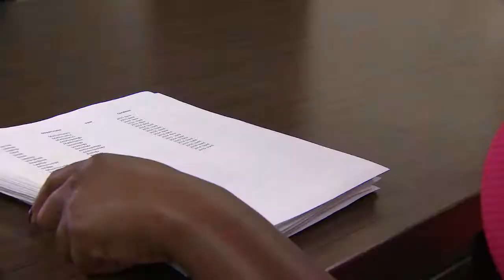Active Stand-ups October 2020